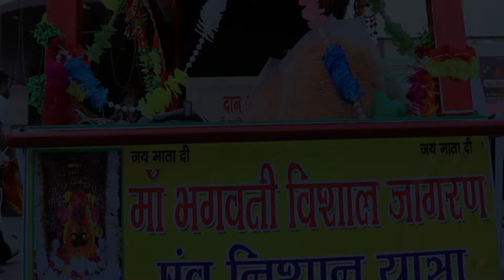Best Highlight Nishin Yatra Samana By Deep Photography Samana